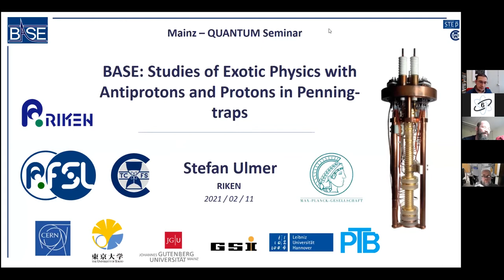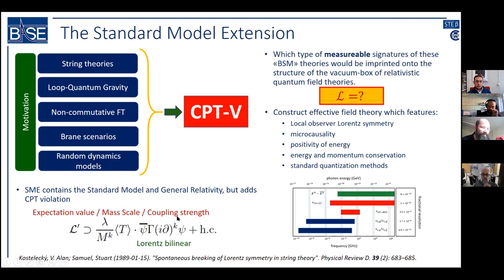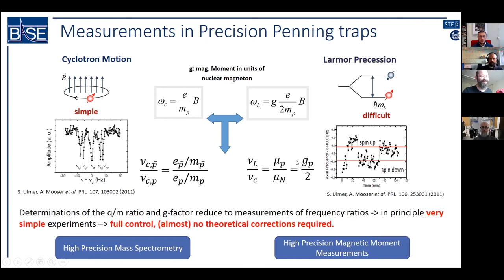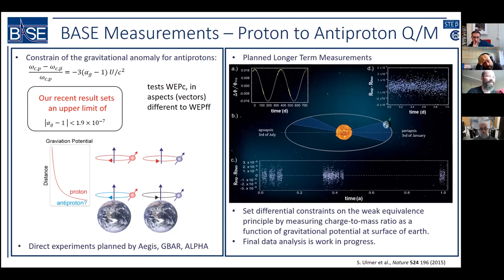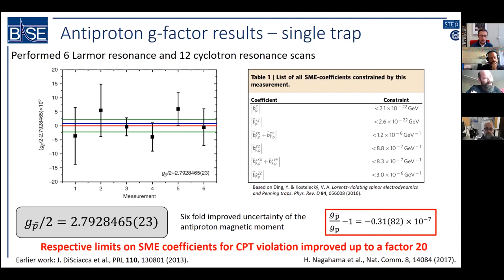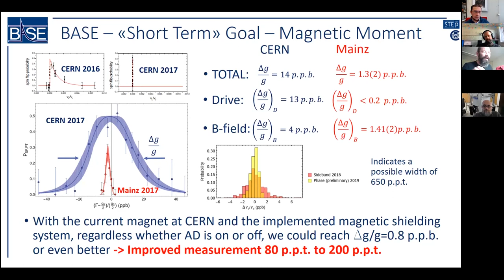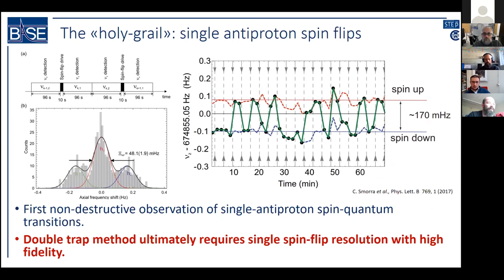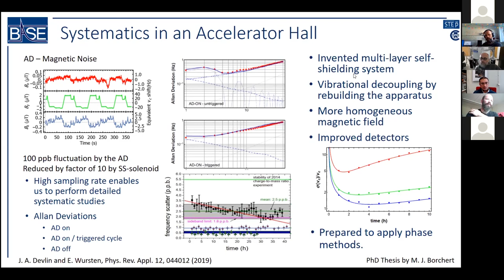Quantum Seminar Mainz - 11.02.2021 - Stefan Ulmer - BASE: Exotic physics with (Anti)Protons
Dr. Stefan Ulmer from the Ulmer Fundamental Symmetries Laboratory, RIKEN, Japan & CERN, speaks about "BASE: Studies of exotic physics with protons and antiprotons" at the Quantum Seminar Mainz.